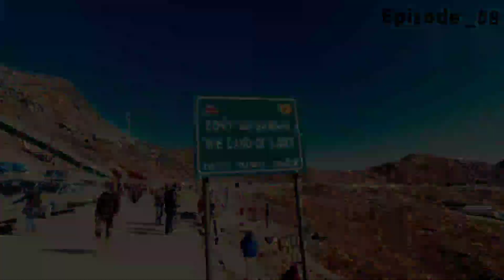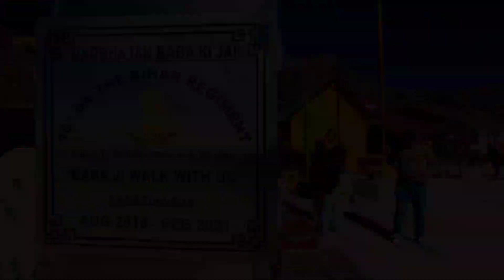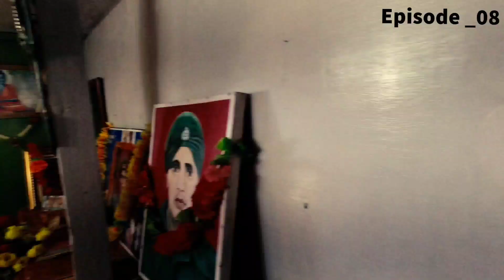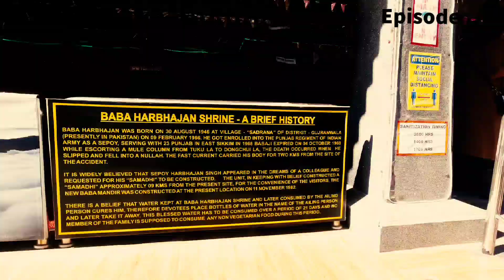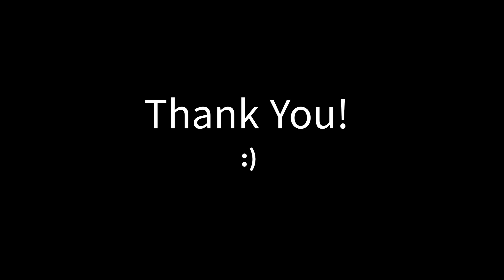Old Baba Mandir । Kupup Lake । New Baba Mandir । Tsomgo Lake।East Sikkim। sensational Sikkim_08।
Your Friend Atri visit to east Sikkim and captured some beautiful clips for you. so check it and please do comment.